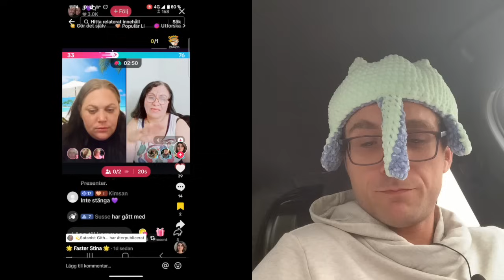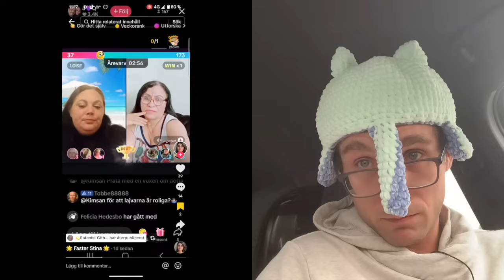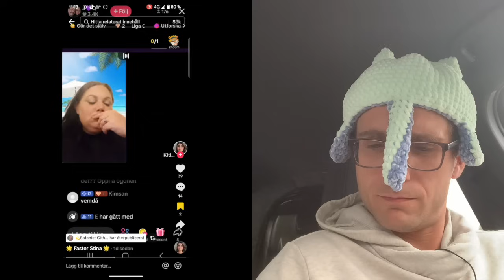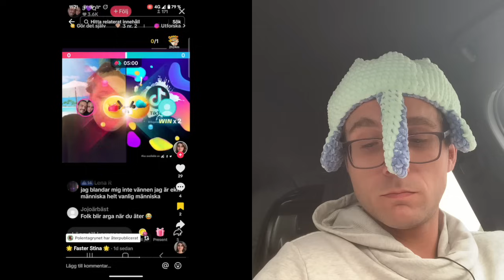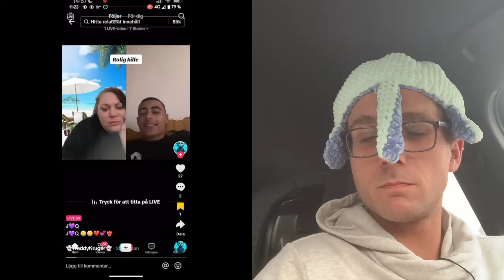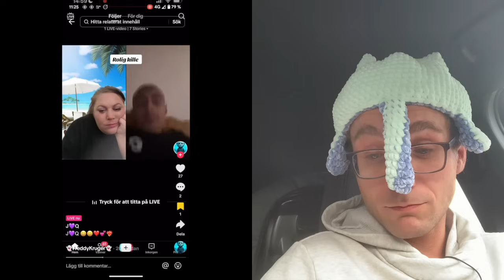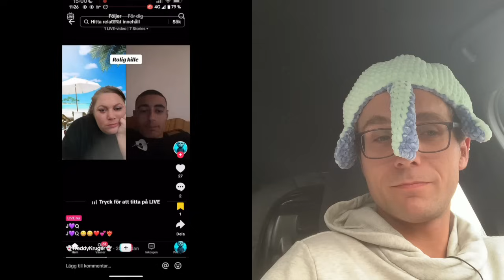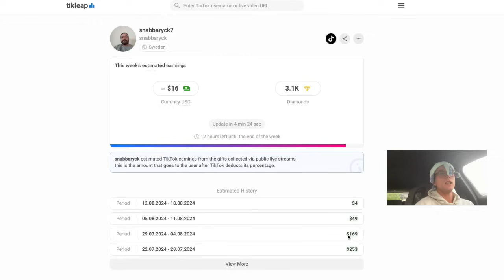JojoNinja & Snabbaryck7 | När Tar Detta Slut?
Vad tycker ni om min nya mössa?